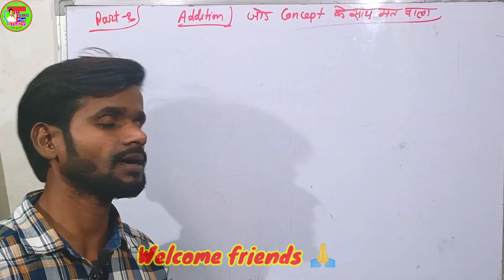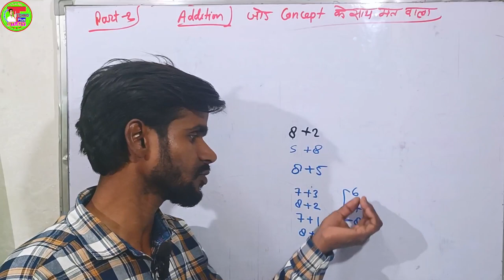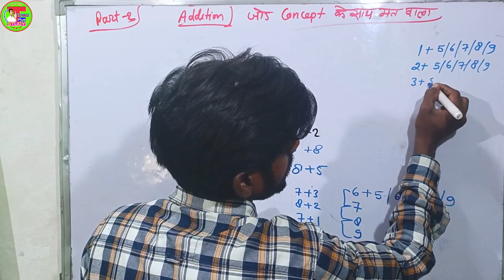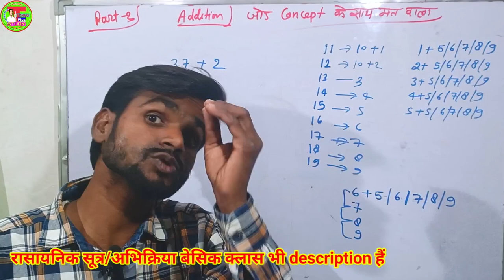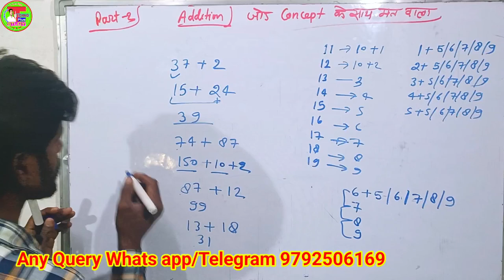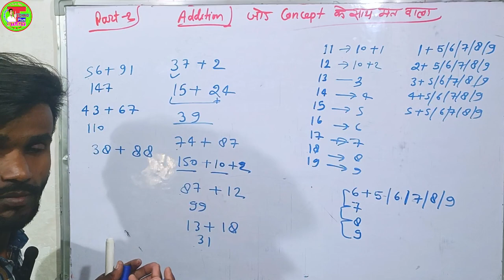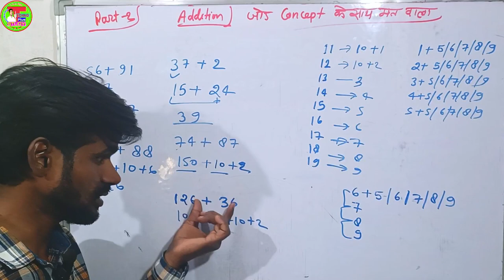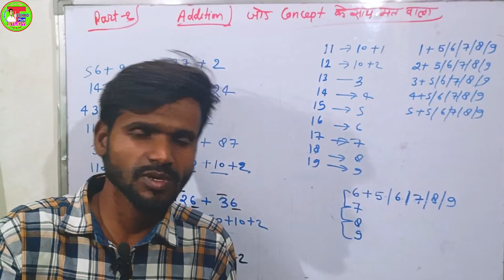Inspector Chalisha | Additon(जोड़)| Maths Calculation Trick | Maths/Numericals Calculation Concepts